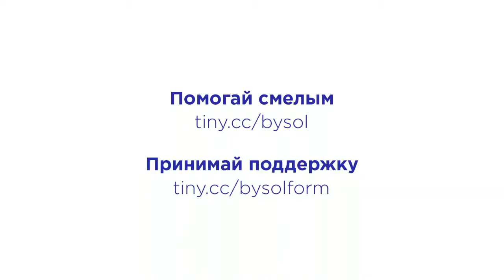Старший Лейтенант Иван Колос В Безопасности!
Помните бывшего старшего лейтенанта Ивана Колоса? Он одним из первых отказался участвовать в беспределе против народа Беларуси.

Он снова вышел на связь и подтверждает что ему оказали всевозможную поддержку. Помимо этого он сейчас находится в безопасности.